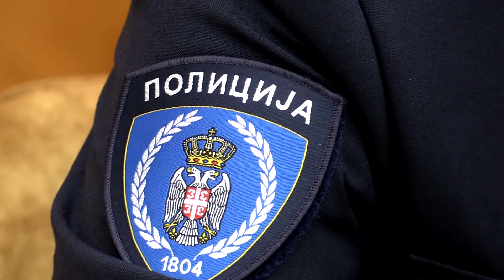Ko je, osim školskih policajaca, zadužen da đaci bezbedno provode vreme u školi?